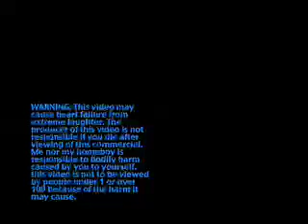J.slash Da video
The Notorious BUM  J.Slash